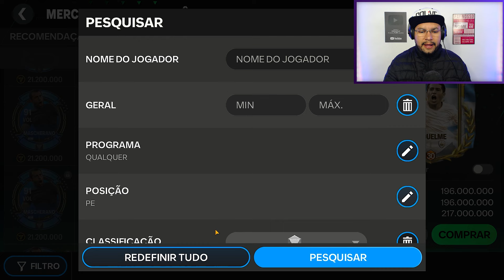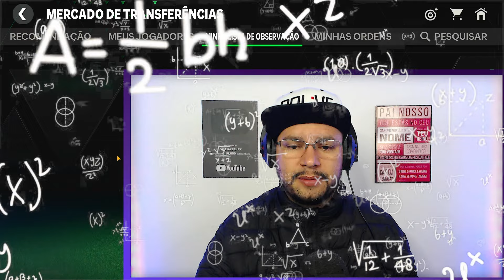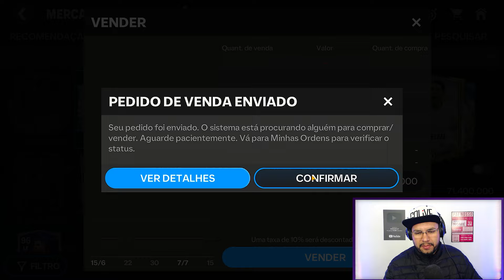🔥3 NOVAS CONTRATAÇÕES😱 MAIS TÉCNICA E VELOCIDADE 🔥EM BUSCA DOS 2 MIL GOLS 😎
🌟🌟🌟🌟 LINK DA LIVE NA ROXINHA 🌟🌟🌟🌟

🌟 LIVES DE SEGUNDA A SEXTA AS 21:00
🌟 TODOS OS DIAS AQUI NO YOUTUBE E NA ROXINHA
🌟 SHORTS TODOS OS DIAS

🌟🌟🌟🌟 FAÇA UMA DOAÇÃO E AJUDE O CANAL 🌟🌟🌟🌟

🧡 PIX  chave aleatória ➛➛➛ fbd690f9-f62a-40cc-bc0d-6c740c2ab16e

💖CANAIS QUE SEMPRE ME AJUDARAM E SEREI ETERNAMENTE GRATO A ELES 💖